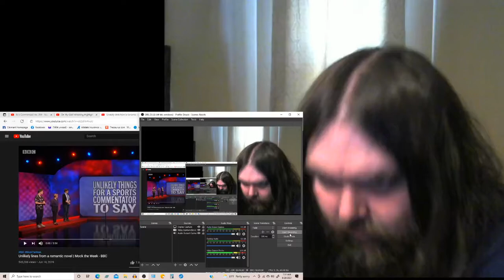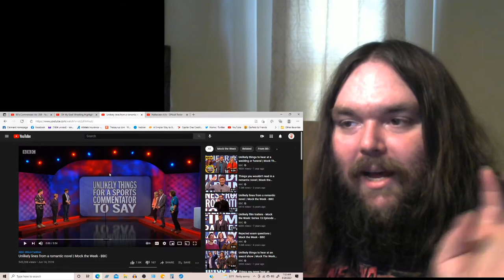Mock The Week Unlikely lines from a romantic novel reactions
This is my reactions to Mock The Week Unlikely lines from a romantic novel reactions. This is a good show